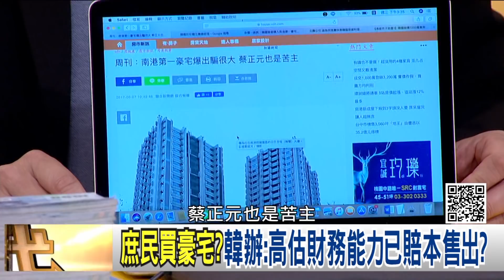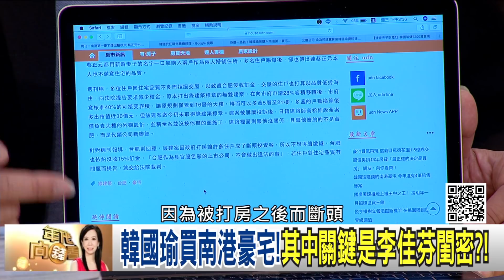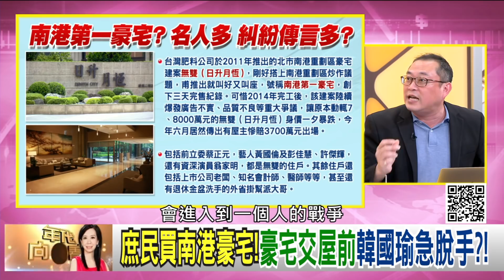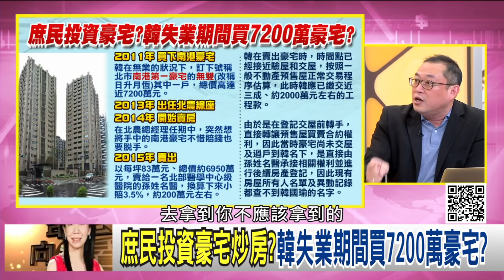精彩片段》康仁俊：沒有人可以做違法的事情...【年代向錢看】191106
瀏覽【年代電視】官網：
下載【年代電視】APP：
iOS平台：